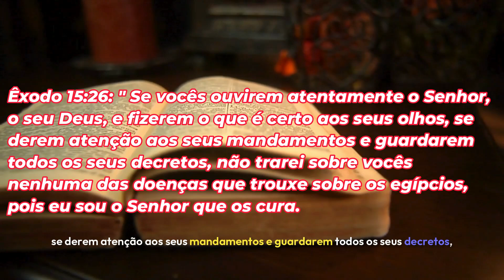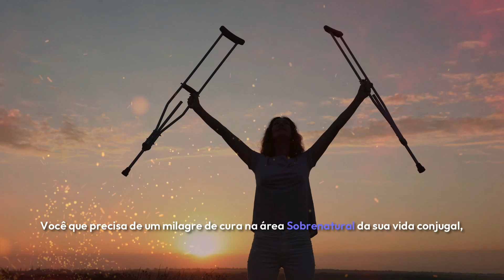VT CAMPANHA DE CURAS